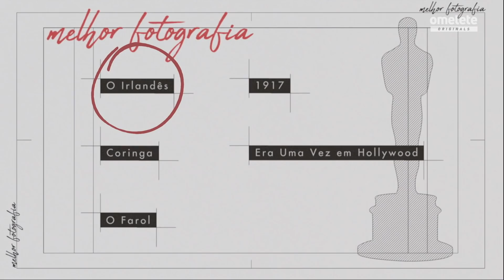POR QUE O IRLANDÊS MERECE O OSCAR | Oscar Explicado - Fotografia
O Irlandês é um dos grandes filme do ano e pra finalizar nossa série de vídeos sobre as categorias do Oscar, vamos entender um pouco mais sobre fotografia!